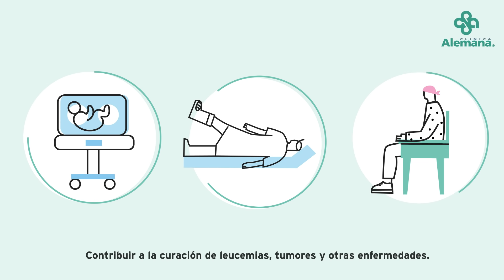¿Por qué donar sangre? | Clínica Alemana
Los donantes son el punto de partida y el factor clave en la terapia transfusional. En el siguiente video podrás ver por que es importante la donación de sangre y que existan donantes. ¿Qué tipos de pacientes se ven beneficiados?

¿Qué debo saber sobre la donación de sangre? Aprende cuales son los requisitos para donar e infórmate en el banco de sangre sobre las posibles restricciones.